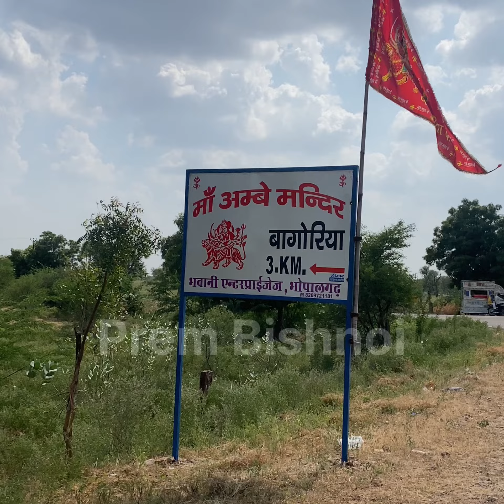बागोरिया माता जी के मन्दिर दर्शन | एक ऐसा हिंदू मन्दिर जहां मुस्लिम पूजा करते है | Bagoriya mata ji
Bagoriya mata ji
New video vlog
New vlog
Village life